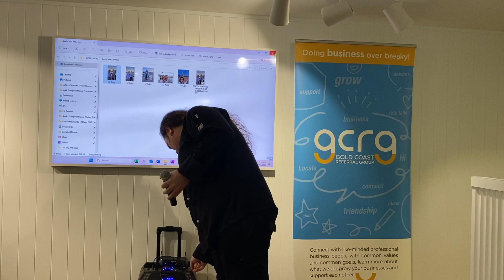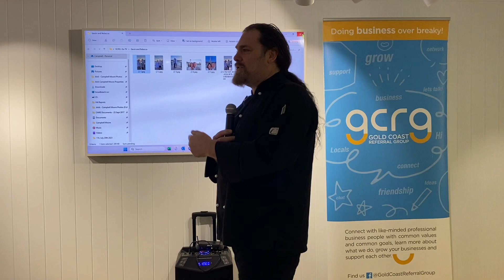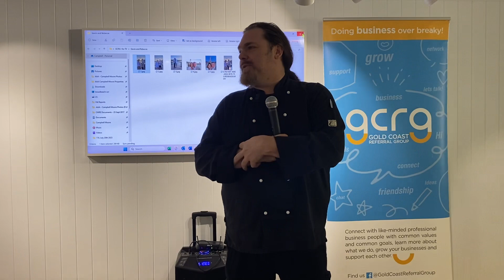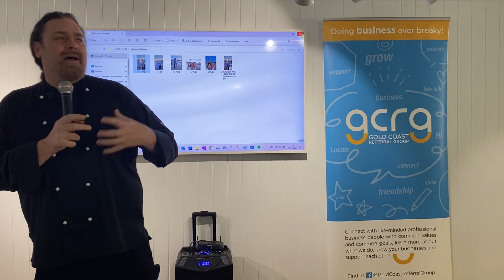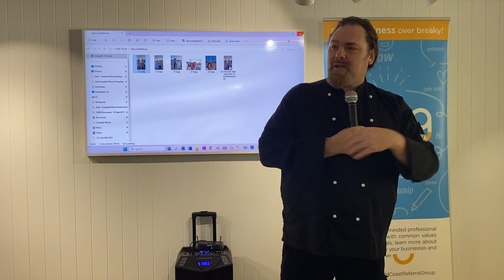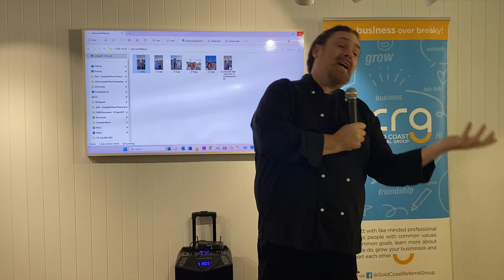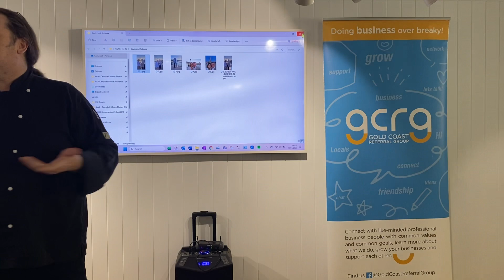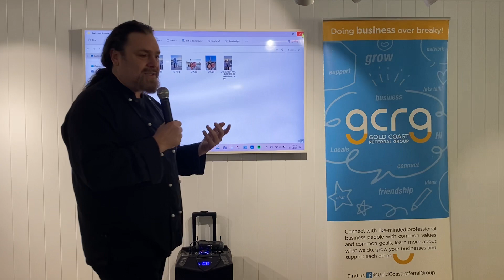David De Vito